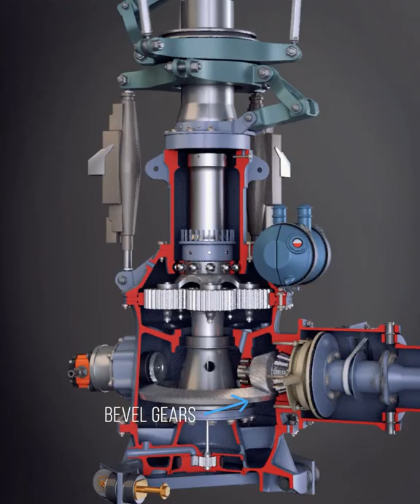AS350 Transmission Gearbox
Learning to fly helicopters? Take a closer look at this AS350 Transmission Gearbox.

All ATPL(H) subjects from the Padpilot helicopter theory ebook series are now available